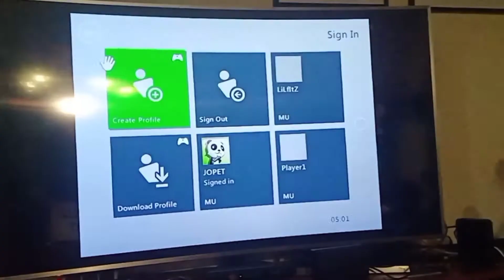Chubby bunny🐰 w/ Couzins (Sisters and Couz)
Hello mga Couzmate😊

Chubby bunny🐰
Family bonding😍
Family is Love❤
Couzins💜